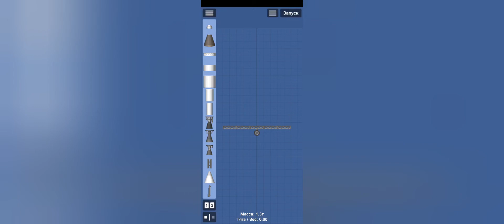5t vertical Vs 5t horizontal. sfs 1.52